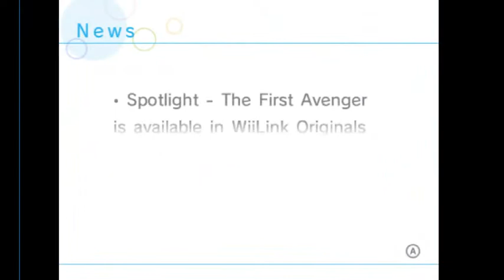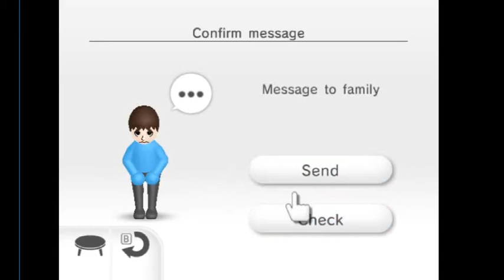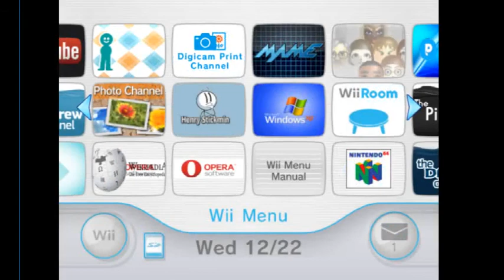Wiiの間 (Wii Room) Anti Piracy Screen